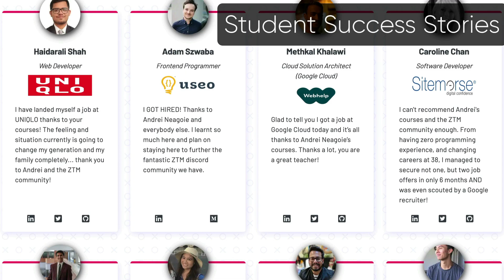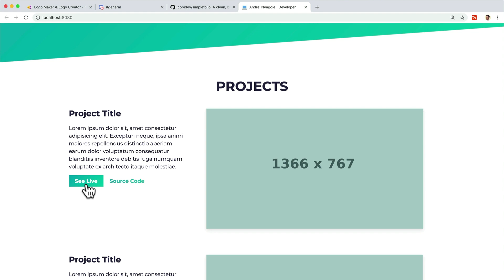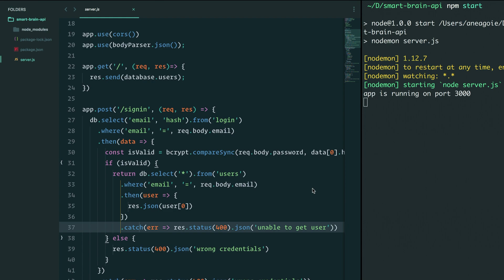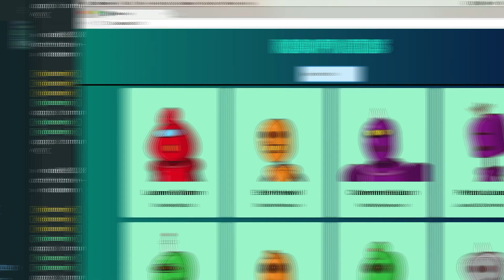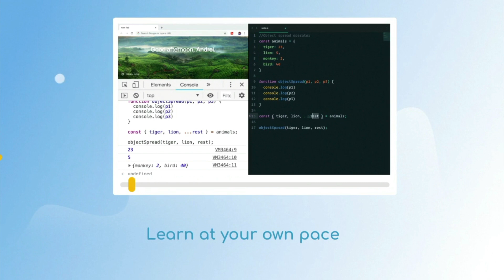Learn to Code. Get Hired. | The Complete Web Developer in 2025: Zero to Mastery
Learn to code from scratch, get hired, and have fun along the way with the most modern, up-to-date (fully updated for 2025) coding bootcamp on the web! We guarantee that this is the best coding bootcamp that you can find if you want to go from an absolute beginner to getting hired as a developer this year!

💥 Here's what you'll be able to do by taking this Web Development Bootcamp:

◾ Build real complex applications and websites
◾ Build an image recognition app so you can add it to your portfolio
◾ Go into a job interview confident that you understand the fundamental building blocks of web development and the developer trends in 2025
◾ Be able to go off on your own and grow your skills as a developer, having built a solid foundation
◾ Learn how frontend, servers, and databases communicate and how they all fit together in the ecosystem
◾ Build your own startup landing page
◾ Go off and work remotely by being a freelance developer that can bid on projects

You also won't be learning alone. By enrolling today, you'll also get to join our exclusive live online community classroom to learn alongside thousands of students, alumni, mentors, TAs and Instructors 👋

◾ You want to learn to code and build websites and web apps
◾ You are looking to start a career in Web Development
◾ You know HTML and CSS but want to expand your skills and do more
◾ You want to start your own business or become a freelancer
◾ You want to learn REAL industry skills that are necessary in 2025 to get hired as a web developer and earn a higher salary
◾ You want one course to teach you everything in one place from a senior developer that works in the industry